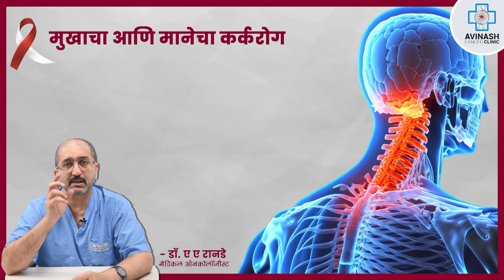मुखाचा आणि मानेचा कर्करोगाचे लक्षण | भाग ३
Dr. A. A. Ranade (oncologist),आज आपल्याशी मुखाचा आणि मानेचा कर्करोगाचे लक्षण काय आहेत व ती कशी ओळखायची, घश्याच्या कर्करोगाचे लक्षण काय असतात ह्या विषावर सविस्तर चर्चा करणार आहेत.